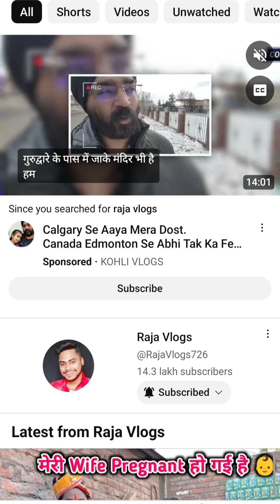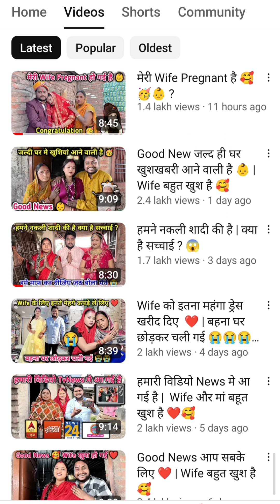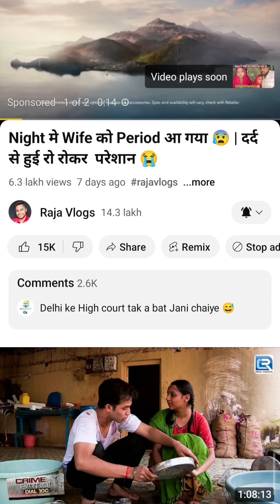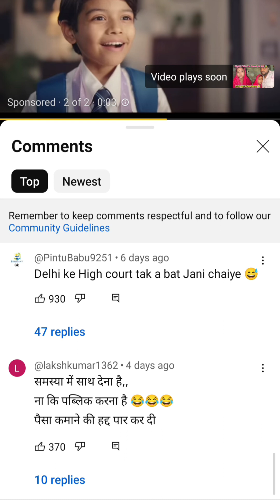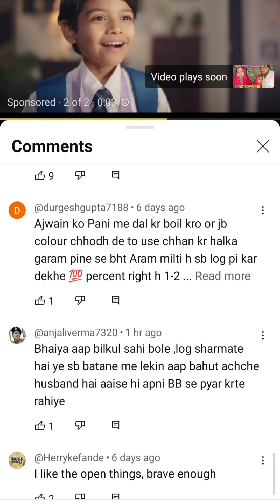राजा ब्लॉग्स की बीबी को ये क्या हो गया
Night Me Wife ko period आ गया 😴 दर्द से रो रोकर हुई परेशान पब्लिक रिएक्शन ‎@RajaVlogs726